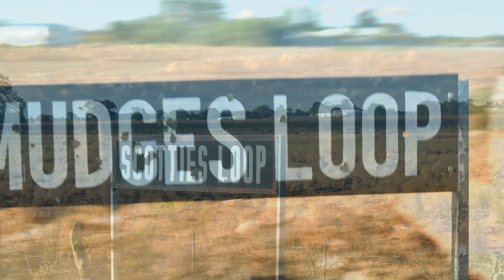South Australia Country Music Festival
We went to the South Australia Country Music Festival in Barmera. The main attraction (to us who are not necessarily into country – not country and western as in the USA – just country here) were the sheepdog trials. We just showed one dog doing a couple of exercise here but what they do is herd three sheep through five different obstacles, covering a whole footy field within fifteen minutes. The owner can not get in the way but only give voice commands or hand commands. Some were really good and some had sheep running all over the field in different directions and did not get through one obstacle in the fifteen-minute period. It was a hoot. And of course there was the running of (400+) sheep the length of the main street. And always in the background somewhere there was the country singing.We stayed ata the Cobdogla Station Caravan Park which was the best caravan park in the area. for more.